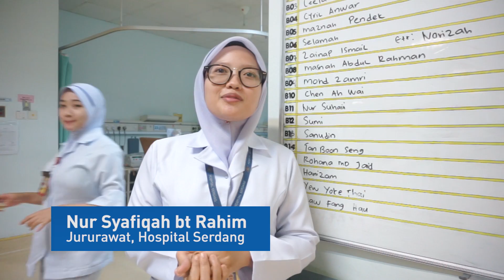Najib Razak : Lawatan ke Hospital Serdang